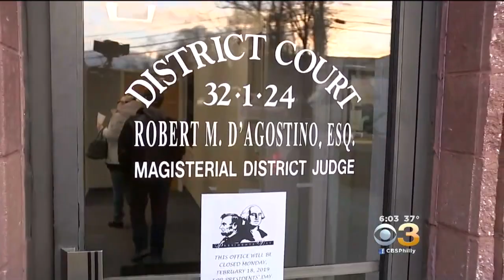Teen Charged In Shooting Of High School Student Over Marijuana, Police Say